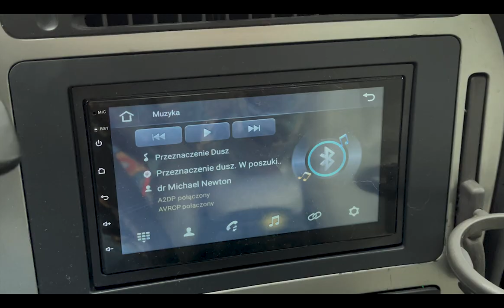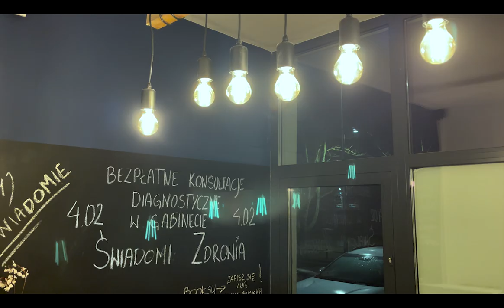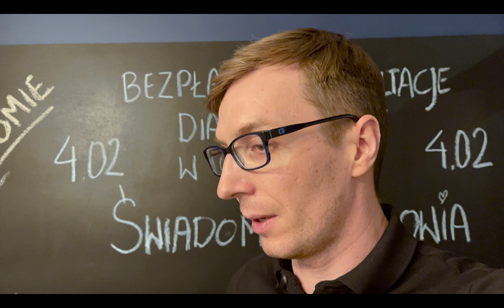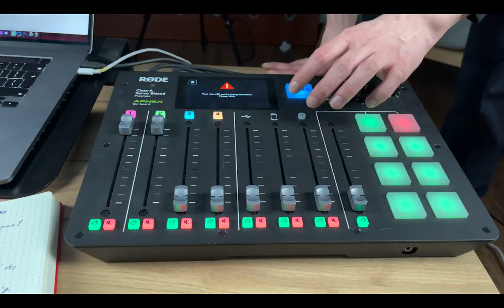Wróciłem! Co robiłem przez ostatnie 6 miesięcy?